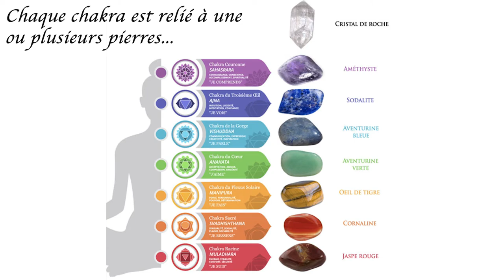Teaser Massage O'Coeur des Sens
La présentation de Nadège et de son activité  de thérapeute par le touché.